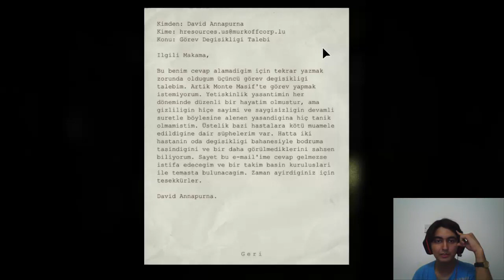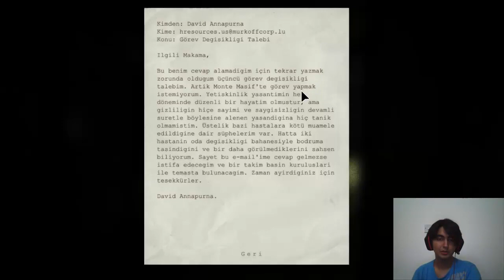Outlast Bölüm 9- ZOMBİ TRAGER